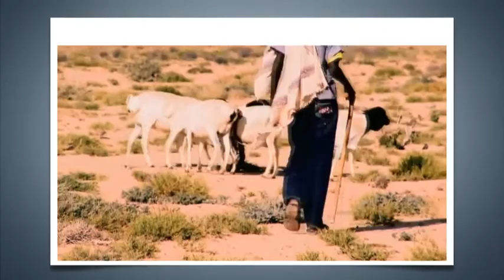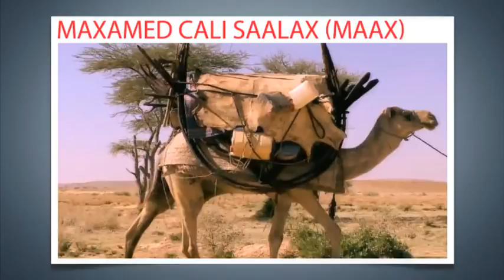BARNAAMIJKA BAADISOOC 7 AAD IYO MAXAMED BAASHE X.XASSAN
SOO SAARE :- MAXAMED BAASHE X.XASSAN
FARSAMADA :- NAGIIB SICIID CISMAAN (10 NIN)
CAMERA BY :- ABDIRAHMAN HASSAN ABDI AND SUHAYB XAASHI